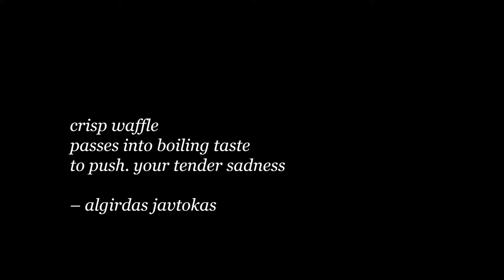crisp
crisp waffle / passes into boiling taste / to push. your / tender sadness // algirdas javtokas